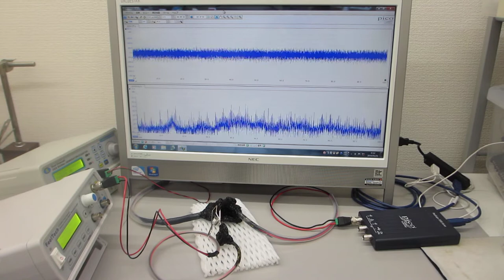オーダーメード超音波プローブの製造技術（特性テスト）